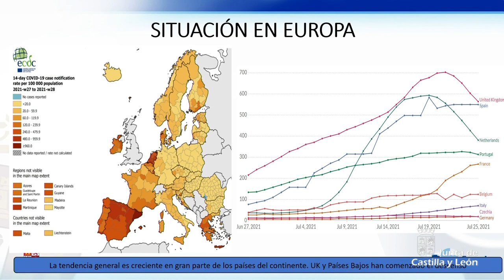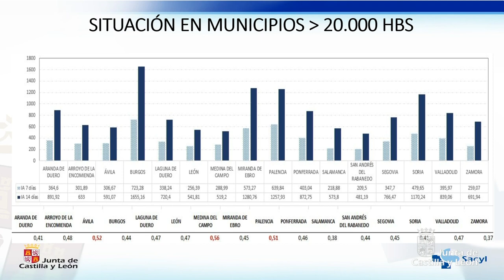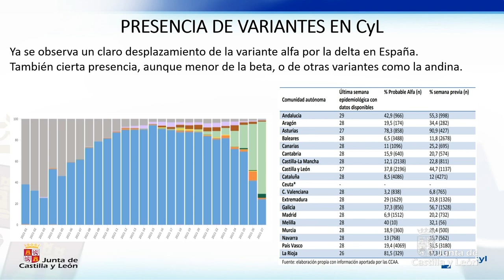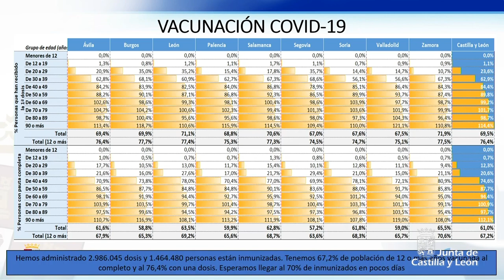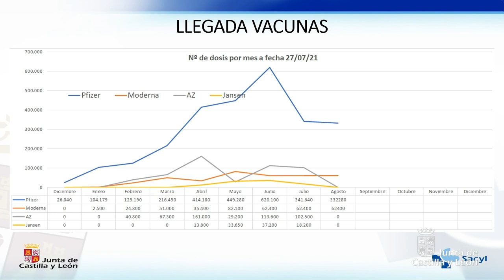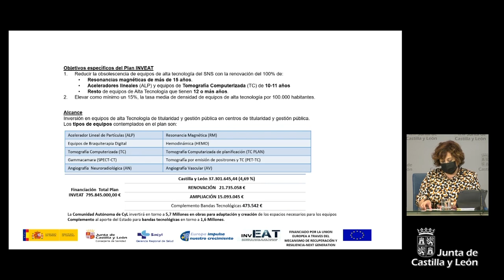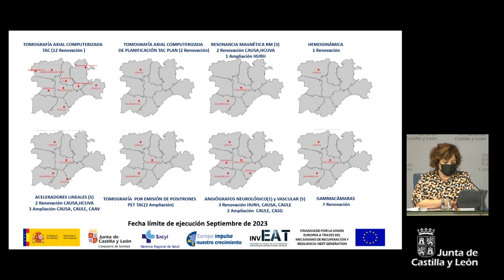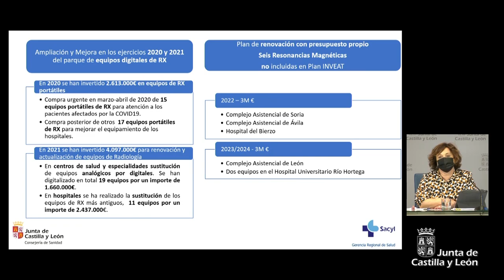27/07/2021 Rueda de Prensa de Verónica Casado para informar sobre la situación epidemiológica